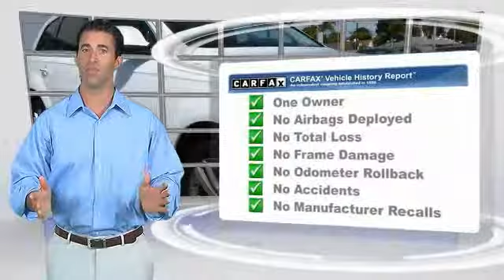2013 Audi Q7 Long Beach CA 209923A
2013 Audi Q7 3.0T Premium Plus

Circle Audi
1919 North Lakewood Blvd

2013 Q7 3.0 Quattro! Glacier White on Black Leather! Premium Plus LOADED!! 20 inch Wheels! Warm Weather Package! Towing Package! Audi Side Assist! Cold Weather Package! Navigation! Back Up Camera! Full Body Paint! Audi Certified Pre-Owned means you not only get the reassurance of up to a 6yr/100,000 mile limited warranty, but also a 300+point inspection/reconditioning, 24/7 roadside assistance, trip-interruption services, complimentary service loaner, and a complete CARFAX vehicle history report. Honesty, integrity and great customer service is what you can expect from Circle Audi. After 40 years in the automotive industry, we have learned that nothing is more important than treating the customer right. We work hard to offer our customers the largest and best selection in new and pre-owned vehicles, and our goal is to make you a customer for life.